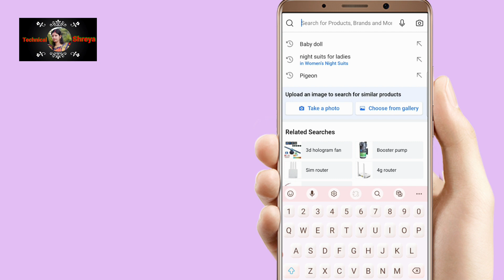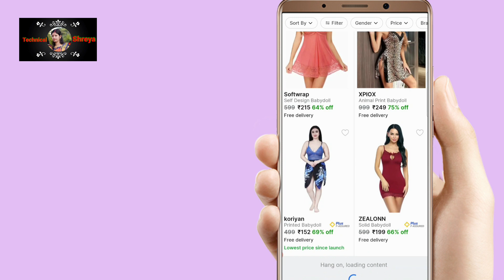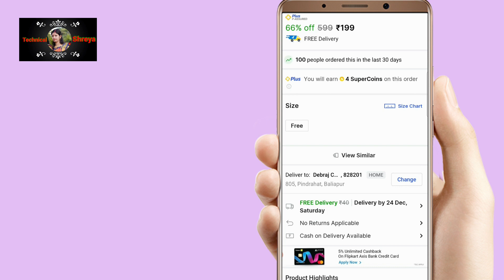Flipkart order return hoga ya nahi kaise check kare |how to return product on flipkart